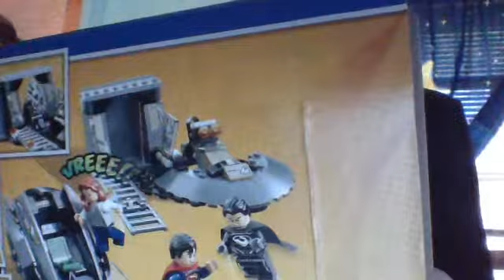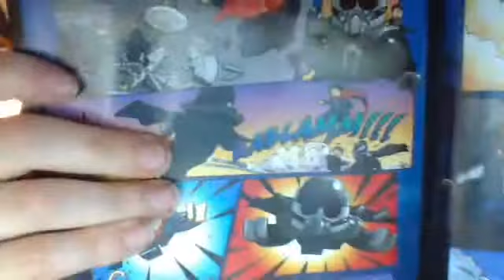just a talk